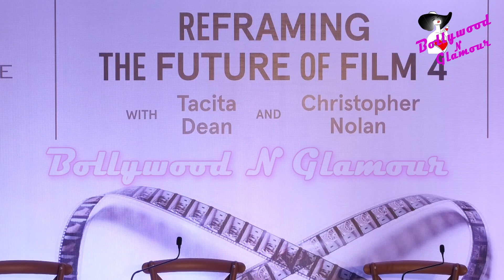Christopher Nolan, Tacita Dean & Shivendra Singh Dungarpur In Conversation About ‘Dunkirk’